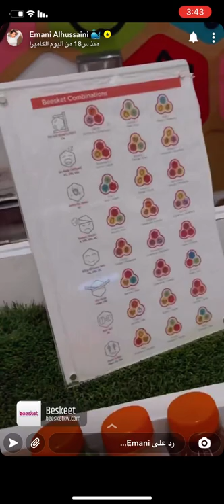من سناب 🤍🤍🌸إيمان_الحسيني